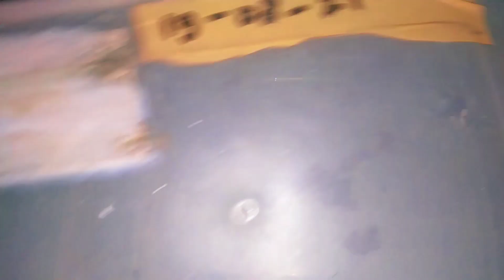biawak air /varanus salvator || tes makan cicak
Umumnya owner salva memberi pakan dengan jangkrik, cicak, ikan – ikanan, ayam, bebek, fillet ayam/hewan lain, kepala ayam (yang ini karna murah meriah), puyuh, tikus, atau juga telur. Tergantung ukuran salvanya, jika masih kecil sekitar 25 cm bisa di beri pakan cicak 2 s/d 5 ekor untuk 2 hari sekali atau jangkrik secukupnya. Tapi jika ukuran salva adalah jumbo misalkan 100 cm keatas bisa di berikan daging ayam atau ikan lele dengan porsi disesuaikan

tag Biawak, Salva, Baby salva, Salva lemot, Biawak lemot, Biawak jinak